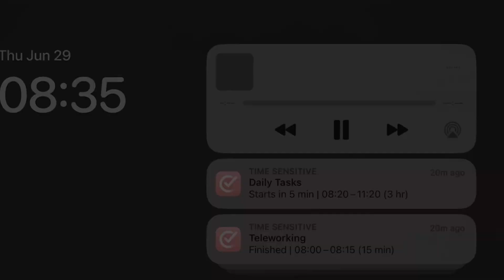Cop in Revere Mass caught on cam using a no-no word